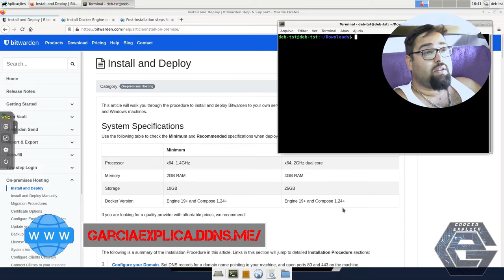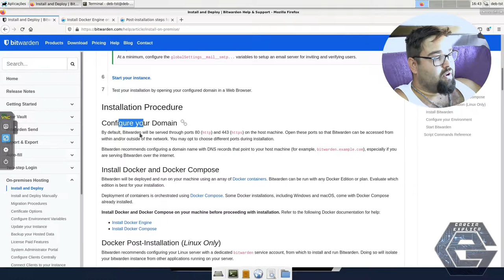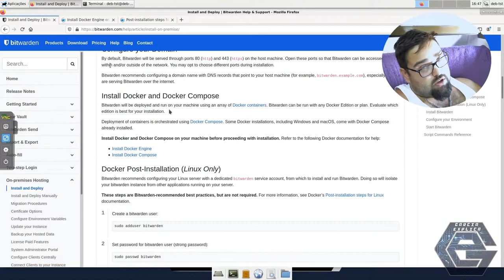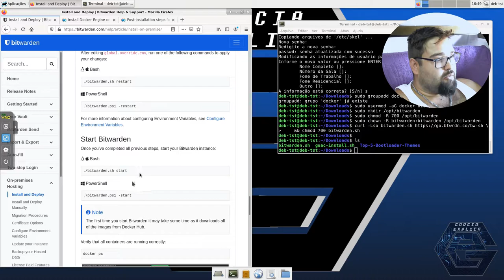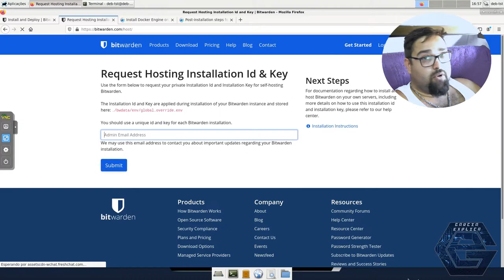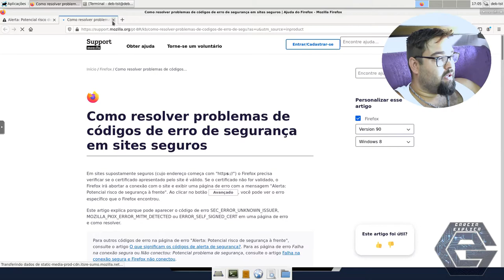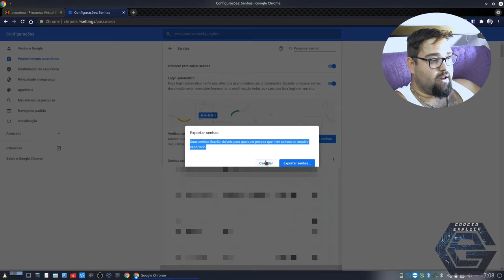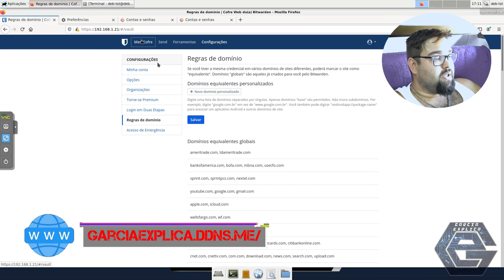Instale Bitwarden e Gerencie suas Senhas em CASA !!!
Neste vídeo demonstro como instalar o Bitwarden. Este é um gerenciador de senhas que te ajudará a lembrar e gerar senhas para que você esteja mais seguro na internet...

Segue Link's

COMANDOS:
sudo apt-get install apt-transport-https ca-certificates curl gnupg lsb-release

curl -fsSL | sudo gpg --dearmor -o /usr/share/keyrings/docker-archive-keyring.gpg

$(lsb_release -cs) stable" | sudo tee /etc/apt/sources.list.d/docker.list (SUBSTITUIR PELO SINAL DE MAIOR!) /dev/null

sudo apt-get install docker-ce docker-ce-cli containerd.io docker-compose

sudo adduser bitwarden
sudo passwd bitwarden
sudo groupadd docker
sudo usermod -aG docker bitwarden
sudo mkdir /opt/bitwarden
sudo chmod -R 700 /opt/bitwarden
sudo chown -R bitwarden:bitwarden /opt/bitwarden

    && chmod 700 bitwarden.sh

sudo ./bitwarden.sh install

sudo ./bitwarden.sh start
sudo ./bitwarden.sh updatedb

CREDITOS:
Para mais info sobre créditos as músicas: